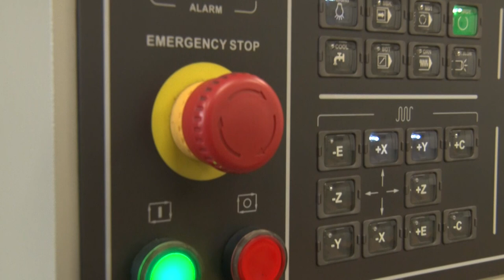Szakképzés 8. osztály után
Legkésőbb február 22-ig adhatják le a jelentkezéseket, azok a 8. osztályos tanulók, akik a szakképzésben képzelik el a jövőjüket. A Tolna Vármegyei Szakképzési Centrum 8 iskolában, 16 ágazatban kínál lehetőségeket.